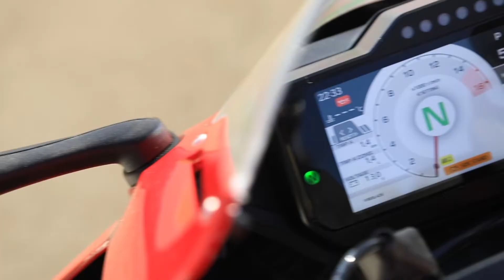Honda CBR 1000RR-R Fireblade SP 2022